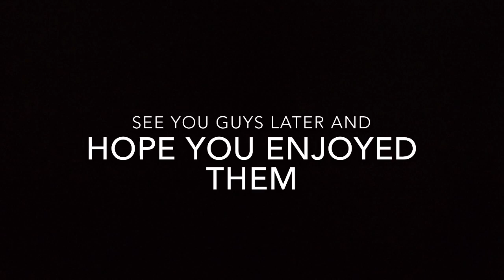The Bond Lake House Series Episode 10: Goodbye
The final episode of The Bond Lake House Series!

(Warning) This is not copyrighted

NR-Not Rated